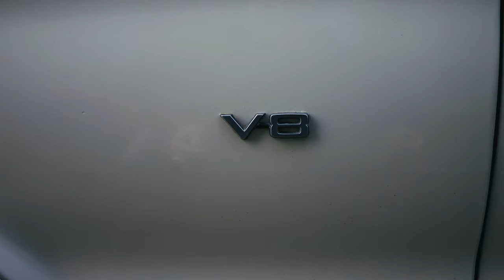A 60's Legend | Dodge Charger Fastback (4K)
It was kind of love at first sight, when I saw this beast of a car at the gas station, just waiting for the next joyride with its owner Eric. I was there to pump the tires of my own car. I immediately knew that I had to make a video of that beast. So, I quickly did what I was there for and just straight up walked to Eric and told him of my idea. He didn’t quite understand what I was telling him. Nonetheless we exchanged numbers and this is the product that came out of my quick visit of the gas station.